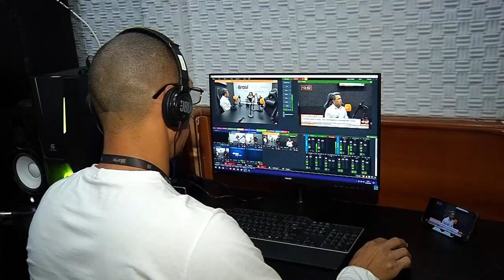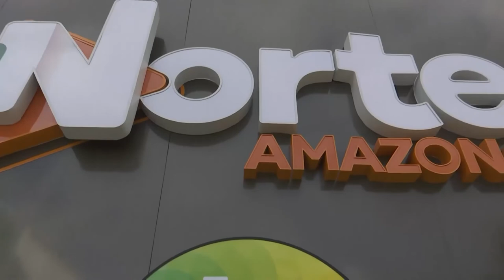Eleições 2022 na Tv Norte Amazonas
Hoje o Grupo Norte de Comunicação recebeu para entrevista da série com os candidatos ao Senado, o representante do AVANTE, Chico Preto.

Acompanhe!